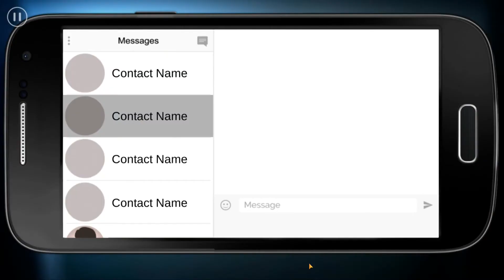LINDA BROWN [S06E03] Lügen | Deu/Ger | Let's Play [#86]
Hallo und herzlich Willkommen zu einem neuen Let's Play auf diesem Kanal und zwar zu "LINDA BROWN - Interaktive Story".

Wenn euch dieses Let's Play gefällt, dann lasst doch einfach eine kleine Bewertung da, in Form eines Daumens nach oben. :) Wir würden uns freuen. :)
Spielbeschreibung:
Darum geht es in dem interaktiven Spiel Linda Brown: Linda hat ihren Freund verlassen und will ein neues Leben anfangen. Direkt nach der Installation wird euch genau das erzählt – und zwar in Form von Texteinblendungen. Am Flughafen will sich Linda von Kevin trennen. Was soll sie tun? Ihm eine Ohrfeige verpassen, weil er sie bedrängt, bei ihm zu bleiben?! Oder soll sie eher höflich reagieren? Ich entscheide mich für die Ohrfeige – aber nur aus Neugier. Linda knallt ihm eine und Kevin kann nur noch von starken Männern davon abgehalten werden, seiner neuen Ex ebenfalls eine zu scheuern. Das klingt ja interessant. Gut, dass der gut aussehende (und steinreiche!) Bruno zur Hilfe eilt. Und huch, was ist das? Verliebt sich Linda vielleicht auf den ersten Blick in ihren Retter? Schaut ganz so aus. Bruno ist auf jeden Fall von Linda angetan. Keine Ahnung, ob das cool sein soll, wenn Linda mal Maid oder schräge Jungs Wichser genannt werden, aber irgendwie will mich der Sprachstil des Spiels nicht überzeugen. Dass ihr viel lesen müsst, habe ich noch nicht erwähnt, aber das ist typisch für dieses Genre. inda macht sich dann auf den Weg zu ihrem Flieger (fliegt sie wahrhaftig mit Germanwings?). Auf dem Weg zum Flieger muss sie ihrer Freundin Cynthia in Brasilien noch eine SMS schreiben.  Dazu erscheint ein Smartphonedisplay auf dem eigenen Smartphonedisplay und ihr könnt erneut eine vorgegebene Antwort auswählen. Entscheidet, ob ihr der besten Freundin von Kevins Verhalten und ihrer Ohrfeige berichten wollt. Und natürlich klicke ich auf „Cynthia von Kevin“ erzählen, weil ich ja wissen will, wie die Freundin reagiert. Logisch, dass sie empört ist.  m Spiel können besondere Entscheidungen mit Diamanten erkauft werden. Ob sie aber den Ausgang der Liebesgeschichte so stark verändern, dass sich das lohnt, kann ich noch nicht sagen, weil ich noch nicht weit genug im Spiel fortgeschritten bin. Aber auch nach einer einstündigen Spielzeit wird es mir noch nicht zu langweilig. Was ich nicht verstehe, da ich normalerweise so gar nicht auf solche interaktiven Spielchen abfahre. Aber irgendwie gefällt es mir grafisch sehr gut. Oder ich bin zu voyeuristisch. Keine Ahnung. Es gibt eine Menge Spieler, die viel, viel Geld in das Spiel investiert haben, um beispielsweise Diamanten zu kaufen. Es wäre vielleicht fairer gewesen, das Spiel für 1,99 Euro anzubieten und die Inhalte zu erhöhen.
Features:
- Schöne Grafik (!)
- Viel Text
- Viele Charaktere
- Tolle Orte
- Einfache Steuerung
- Optionale In-App-Käufe
- Regelmäßige Updates